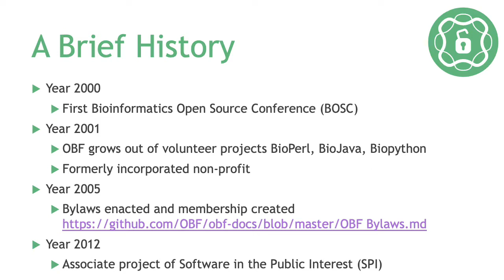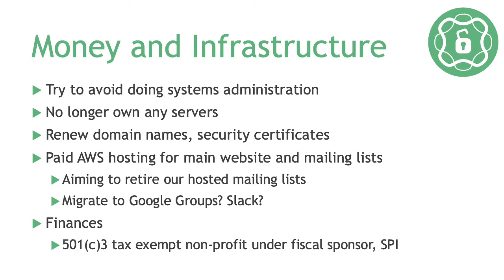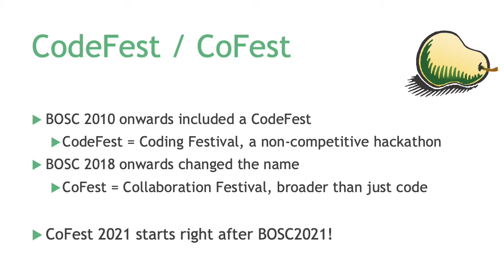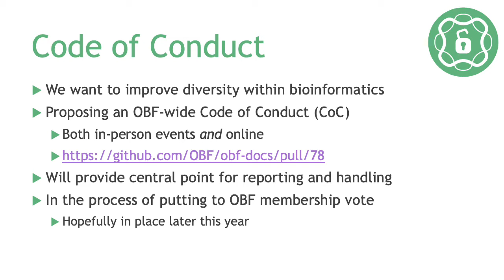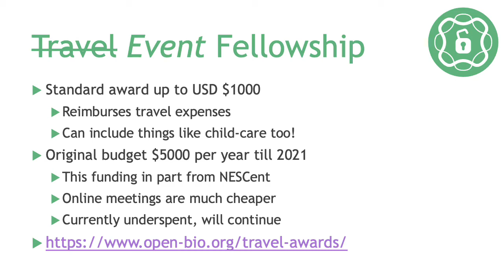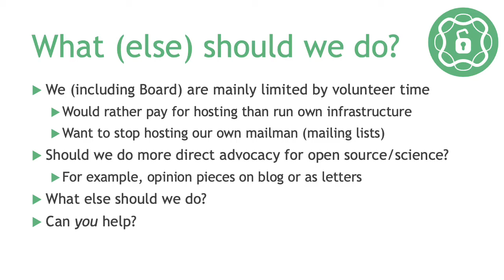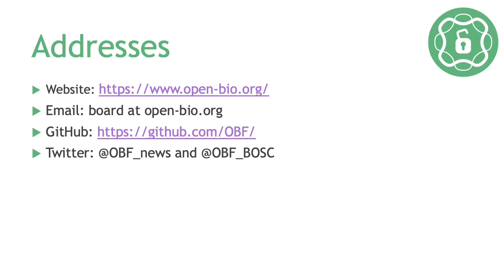BOSC 2021 Peter Cock, OBF Update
Presented at the Bioinformatics Open Source Conference (BOSC) 2021 which was held online as part of ISMB/ECCB